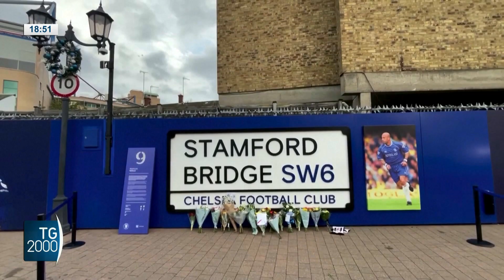L’ultimo saluto a Gianluca Vialli. Il lutto di Cremona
L’ultimo saluto a Gianluca Vialli. Oggi una messa a Cremona, giovedì a Roma. Poi le esequie in forma privata a Londra e il ricordo del campione a Manchester. Servizio di Clara Iatosti